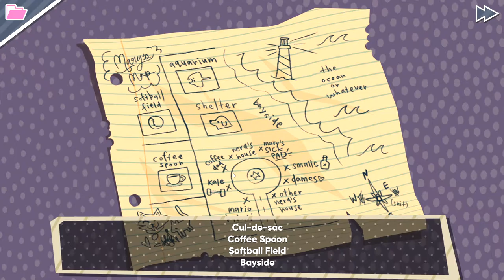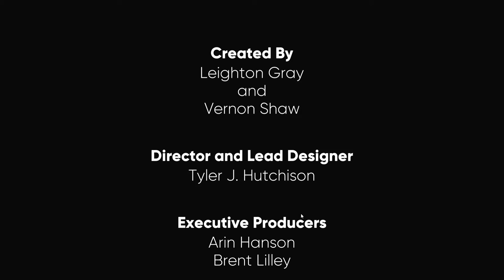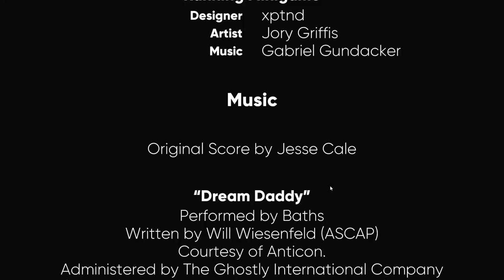The Goodest Ending - Dream Daddy: A Dad Dating Simulator Let's Play [Part 32]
Seven dreamy dads face off in the ring of romance for the right to be one and only for a new, less dreamy, dad that has come to their neighborhood. Which dad will come out on top, or will the new dad find himself sad and alone? Find out on this heart-wrenching, mind-blowing, dad-dreaming crazy adventure. You wouldn't want to miss it, especially when this fight, has no missus.

Tune in daily at 4:15pm CT for new videos.

Dream Daddy: A Dad Dating Simulator - Developed and Published by Game Grumps